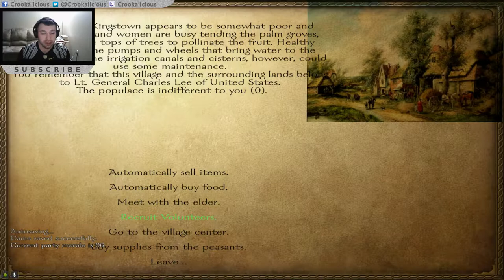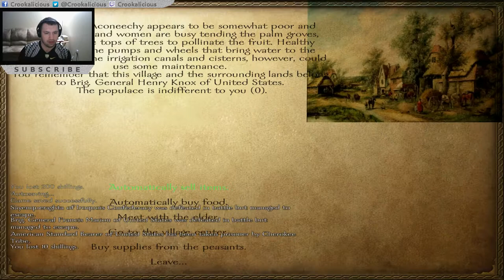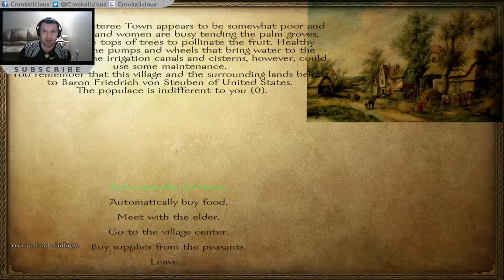American Revolution 06 (Warband Mod) "Fighting against the natives."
Episode 06 of the American Revolution! The only group at war with the US is a local tribe. Here we go!

Notable Events this Episode:
■ Battle - 5:50
■ Deserters - 9:50